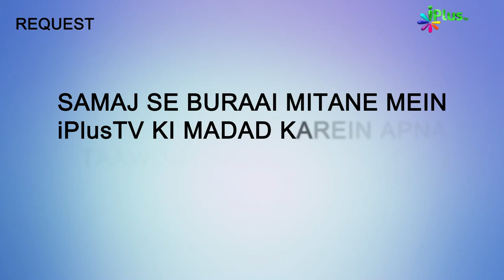Suraj Aur Chand Allah Ki Nishani | Surah Al Ankaboot Ka Paigam Ep 39 | Shaikh Ansar Zubair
Suraj Aur Chand Allah Ki Nishani | Surah Al Ankaboot Ka Paigam Ep 39 | Shaikh Ansar Zubair Muhammadi | iPlus TV

UPI : donateilm@icici